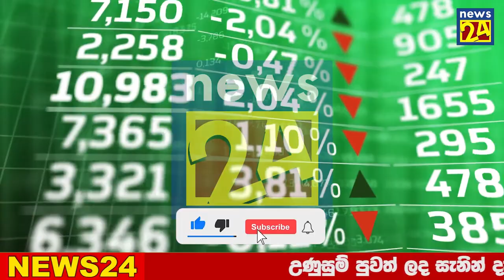Hiu Special news received about India and srilanka | ADA HIRU NEW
airport open
ගුවන්තොටුපොල
එයාපෝට්
sri lanka katunayake
maththala airport